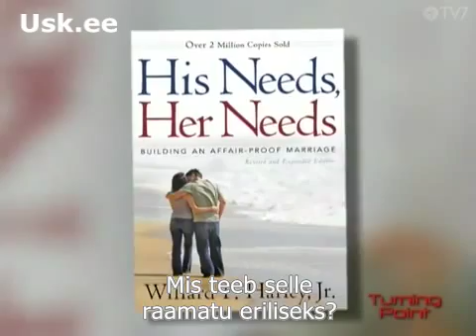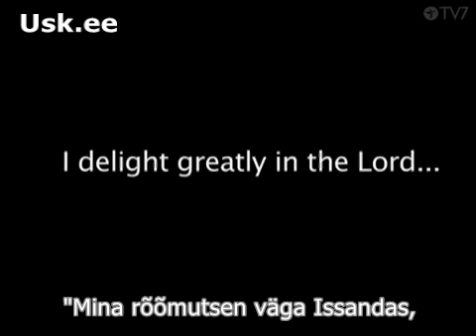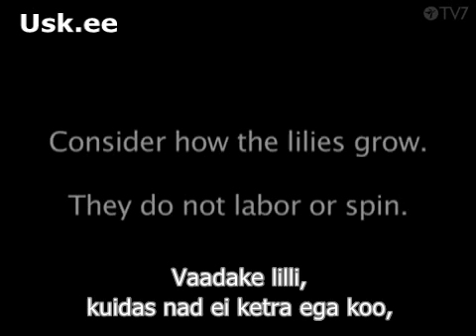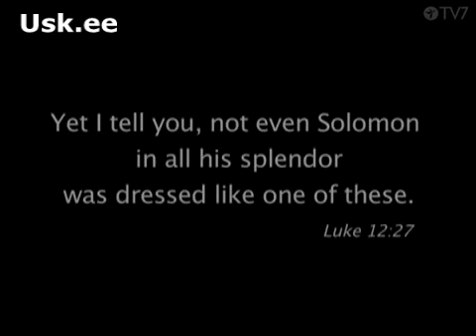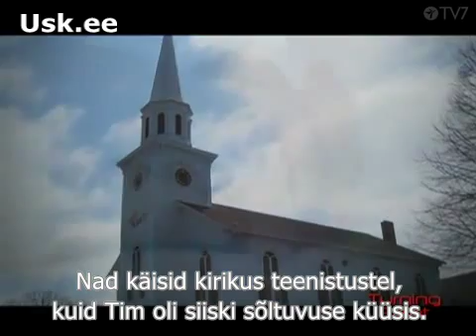Mehe vajadused ja naise vajadused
Pöördepunkt : Mehe vajadused ja naise vajadused

Kas tänapäeva massilistele lahutustele meie ühiskonnas on olemas lahendus? Miks nii paljud abielud jooksevad nö. karile? Willard F. Harley Jr. on aidanud ühe teosega juba pea 30 aastat tuhandeid paare. Kas oled abielus või vallaline - see saade on tõeliselt väärt vaatamist!

"Pöördepunkt" on Ameerika saatesari, mis tutvustab kristlikus ühiskonnas elavaid persoone, muusikat ning praeguse aja märke. Allikas: TV7